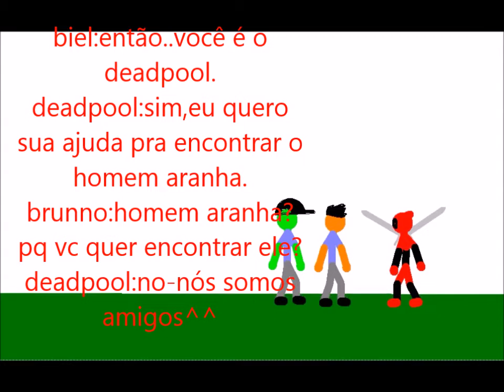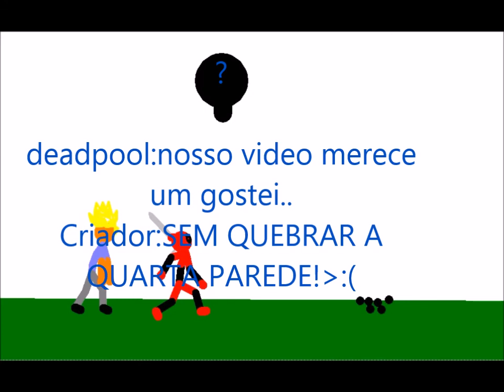war of the dimensions ep 11:a luta contra deathstroke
LEIA